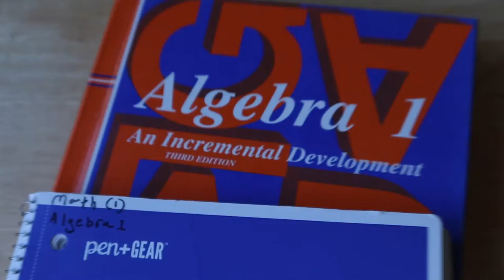Im learning the guitar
My main gear:

Camera: Canon m50
Lens: 15-45mm f3.5 to 6
Mic: Comica CVM-vm10ii
Tripod: Manfrotto Pixi
SD card: SanDisk Extreme Pro